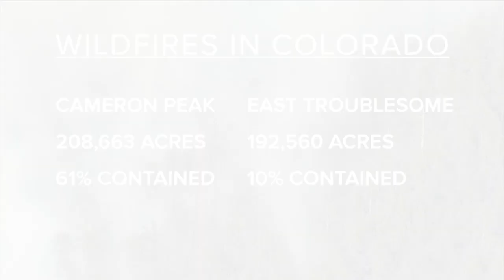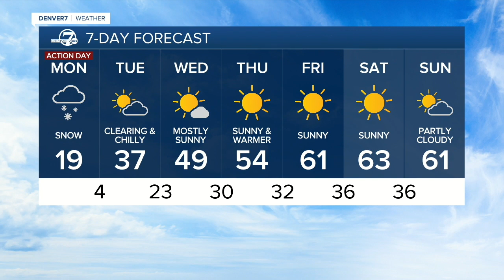Denver 7 Latest Headlines | October 25, 11pm